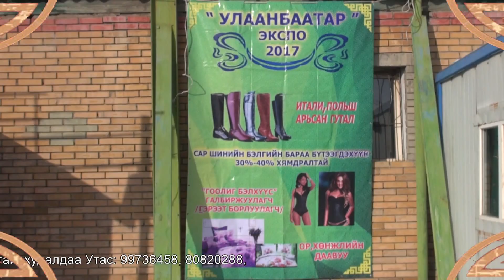18+4 Ulaanbaatar zvegslen hudaldaa